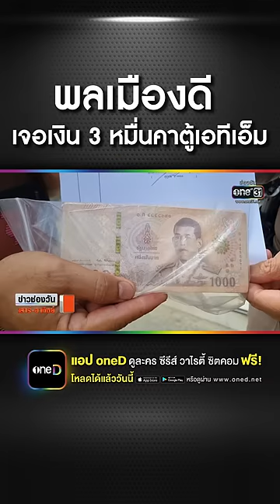พลเมืองดี เจอเงิน 3 หมื่นคาตู้เอทีเอ็ม ส่งตามหาเจ้าของ